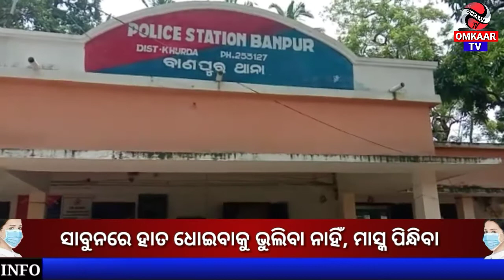ସୁପ୍ରଭାତଓଡ଼ିଶା bulletin 16.06.2021